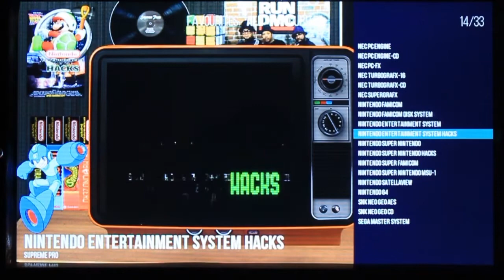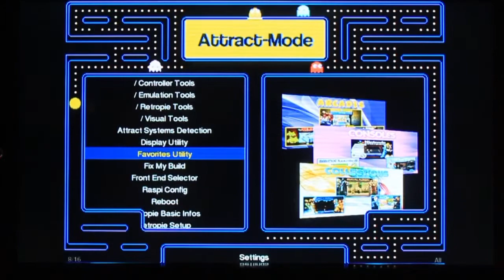Attract mode pi4 build in progress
My attract mode pi4 build in progress using supreme ultra, running on a pi4b 8gb with a 500gb SSD.

I do not own the rites to any music in this video, this video is for entertainment and educational purposes only.